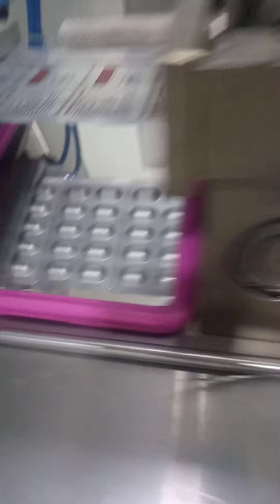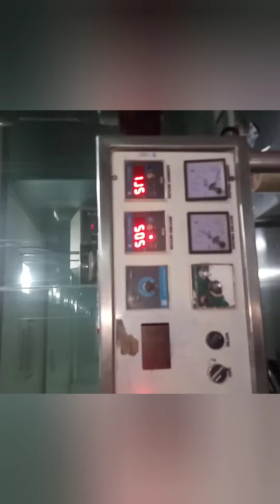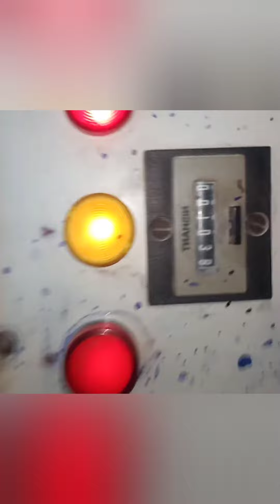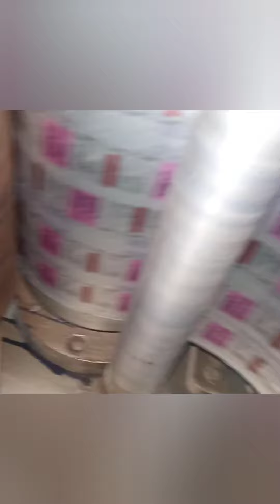दवाई कंपनी में दवा कैसे बनाई जाती है एक बार जरूर देखें दवा कैसे पैक होती है मशीन में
दवाई कंपनी में दवा
 कैसे बनाई जाती है
 एक बार जरूर देखें
दवा कैसे पैक होती है
मशीन में

Blister packing machine price

Blister Packing Machine change parts pdf
Blister feeder
Accupack victory
Blister Packaging Video
Accupack Engineering Pvt Ltd
Blister Change Parts manufacturers

BQS blister packing machine pdf

Blister packing Machine India

Blister packing machine Lab Model

Blister Machine

BQS machine
What is the best packaging machine?

What is the principle of blister packing machine?

What are the different types of blister packaging?

What is the difference between blister pack and strip pack?
Alu alu Strip Packing

Alu-Alu packaging vs blister packing

Alu Alu Packing Machine working

Alu Alu packing of tablets

Alu PVC blister

Alu Alu Machine price

Alu Alu Foil

blister machine price

alu alu blister packing machine price

rapid pack alu alu machine

what is alu-alu packing

alu alu packing images

blister packaging